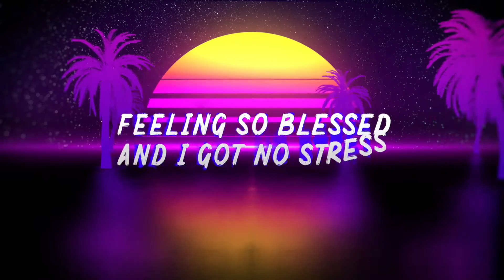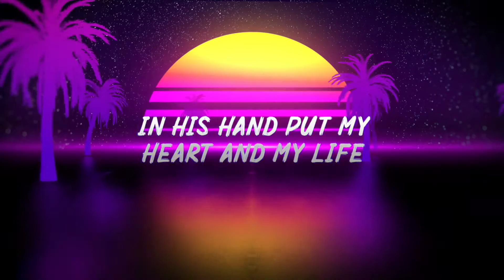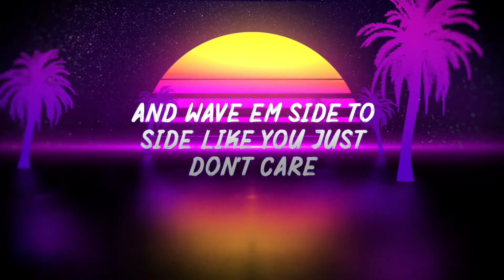ALLEN W BROWN - VIBE (LYRIC VIDEO) Produced by SFR BEATS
SONG IS AVAILABLE NOW ON ALL ONLINE STORES AND STREAMING PLATFORMS!